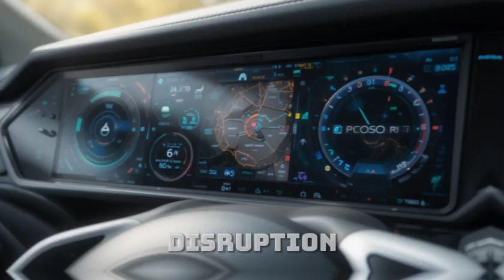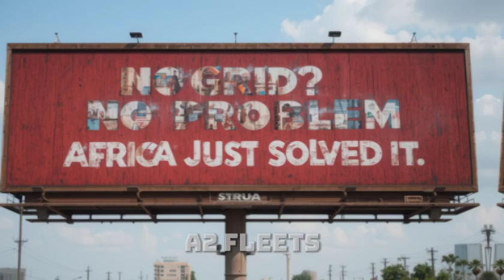Another Self-Powered Car from Africa Disrupts the Market : Automobile Industry Stunned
Africa has done it again — another self-powered electric vehicle has emerged, sending shockwaves through the global automotive industry. In this powerful documentary-style breakdown, we unveil the newest innovation from Africa’s rising EV sector — a grid-free, fuel-free, self-charging car that’s turning heads worldwide.

Discover how this second breakthrough model uses energy-harvesting tech, AI-based optimization, and decentralized manufacturing to outpace legacy auto giants. As Maxwell’s first innovation shook the world, this new release proves Africa isn’t just part of the future — it is the future.

We explore:
✅ How the car powers itself using motion, solar, and ambient energy
✅ Why global automakers are stunned and unprepared
✅ The rise of African innovation hubs rivaling Silicon Valley
✅ The global demand for Africa’s clean, independent mobility solutions

Africa self-powered car,
African EV disrupts market,
African electric car 2025,
self charging electric vehicle,
gridless EV Africa,
Maxwell EV Africa,
car industry stunned by Africa,
new African electric car,
EV innovation Africa,
Africa auto tech breakthrough,
Africa vs Tesla,
no fuel no grid car,
African clean energy cars,,
sustainable mobility Africa,
Africa leads electric vehicle race,
African EV revolution,
electric vehicle without charging,
next-gen cars from Africa,
Africa disrupts car industry,
solar-powered car Africa,